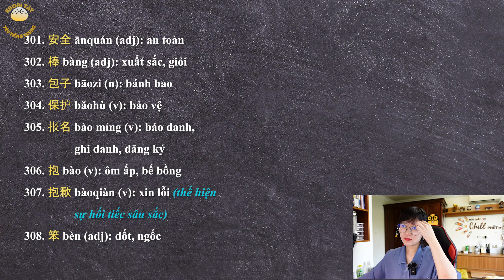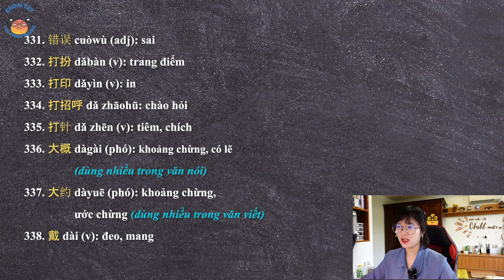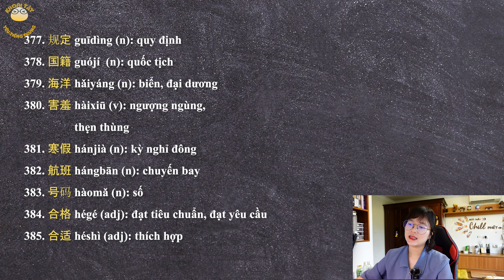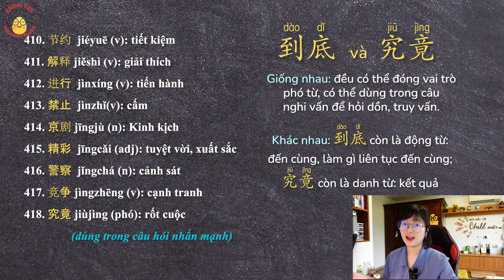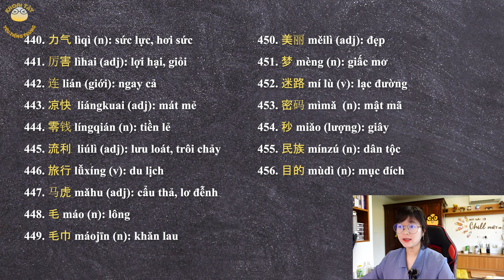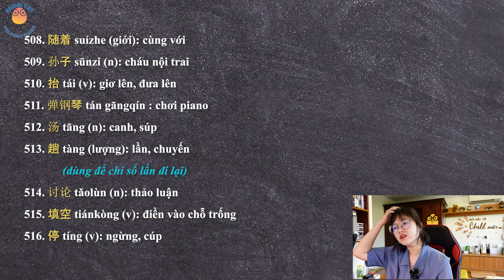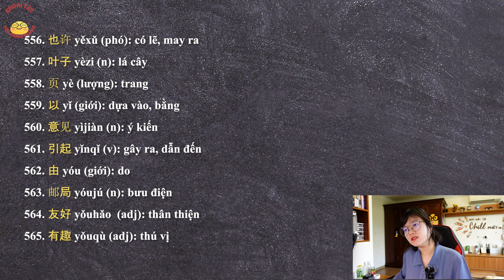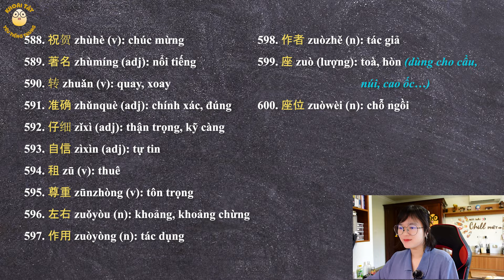TỔNG HỢP TỪ VỰNG HSK4 & LƯU Ý | Giáo trình chuẩn HSK4 (cuốn hạ) | Khoai Tây yêu tiếng Trung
Đây là video tổng hợp từ vựng HSK4 (phần 2) dựa trên khung của giáo trình chuẩn HSK4 cuốn hạ. Video dành cho các bạn đang có nhu cầu tổng hợp kiến thức trước kỳ thi.
Chúc các bạn xem video vui vẻ. Hẹn gặp lại các bạn trong các video sau.

❤️Đừng quên kết nối với mình nhé:

❤️Chúc các bạn học vui vẻ và hẹn gặp lại tại những video tiếp theo